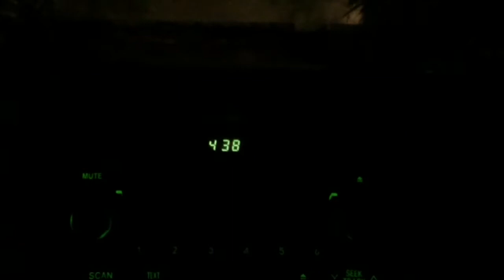Cebu Vlog! *we went whaleshark watching!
Hey Guys! Leave some suggestions down below on what I should upload or what content should I post more! It would help me out alot.

-I am using my phone to record